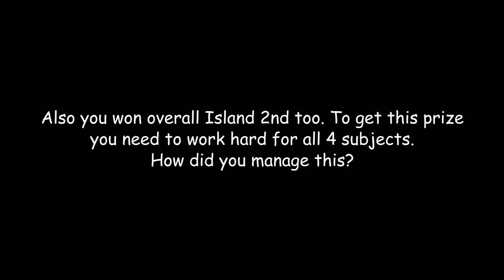AAT Level I | Island 1st & Island 2nd | Our English Medium Student | onlineaccounting.lk | Quality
Listen to Yazid Jayah who sat for AAT Level I Examination in 2022 March and secured Island 1st Prize in Economics & Overall Island 2nd. He was one of our English Medium students and we wish him to achieve many more prizes in future too.

Competition for Island ranks are already with our English Medium students vs Sinhala Medium Students. That's the quality foundation we have put for professional education.